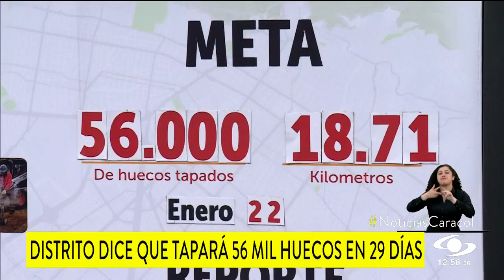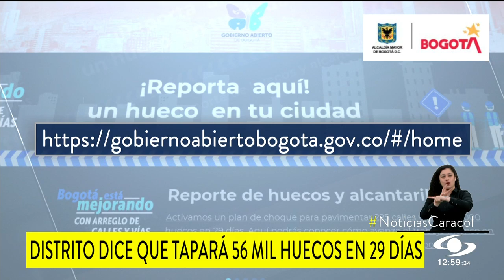Inició el plan de choque para tapar más de 56.000 huecos en Bogotá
La mayor parte de la intervención será en las horas del día para evitar los fuertes ruidos que puedan afectar a los capitalinos en la noche. Aprovechando la salida de miles de capitalinos durante las fiestas de fin de año, el Distrito arrancó con el plan de choque, la ambiciosa meta de tapar 56 mil huecos en 29 días.

Entre los huecos que se taparán en el plan de choque, están los que la ciudadanía reportó a través del portal ‘Gobierno abierto’ y que seguirá disponible para que los bogotanos sigan alertando sobre estas afectaciones en la malla vial.

Dentro de las intervenciones en el plan de choque, también está el mejoramiento de andenes y ciclorrutas de la ciudad. Con una inversión de 29 mil millones de pesos se espera que para el 22 de enero, Bogotá tenga una mejor malla vial.